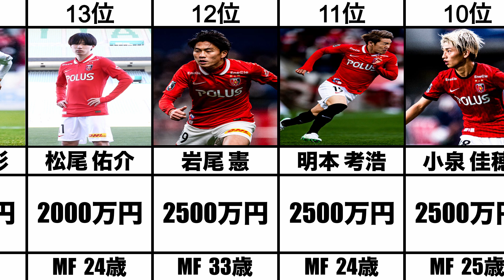【浦和レッズ】2022年 年俸ランキング TOP20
浦和レッズの2022年の推定年俸ランキングになります